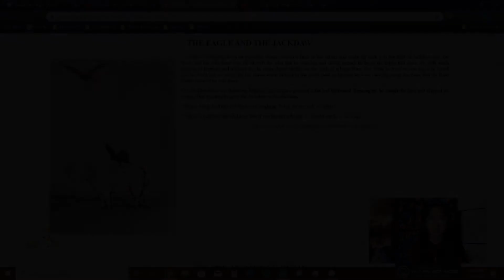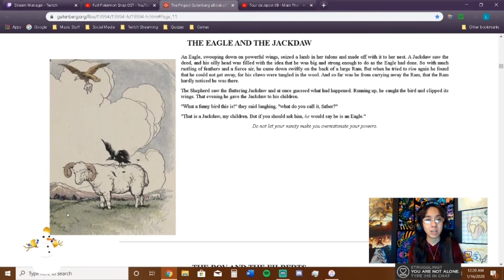Crystal Reads to Adults: "The Eagle and the Jackdaw"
I'll never let go Jackdaw, I'll never let go!

Even though I'm reading children's stories, my intended audience for this series of videos is adults. The lessons these stories impart are applicable to all ages, including those of us who are older. Also, there may be swearing and other such content LUL

I hope my voice is calming enough that you will be able to relax and enjoy my reading of a bedtime story.

But before you head off to dreamland, please check out the Project Gutenberg website - they offer a multitude of books in the public domain, including collections of Aesop's Fables!